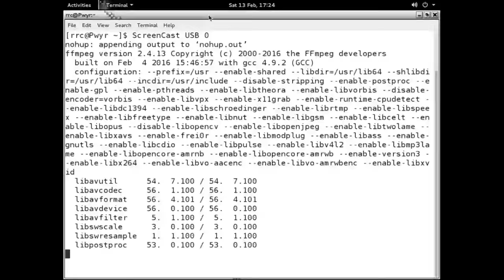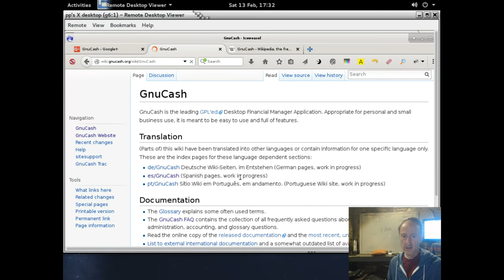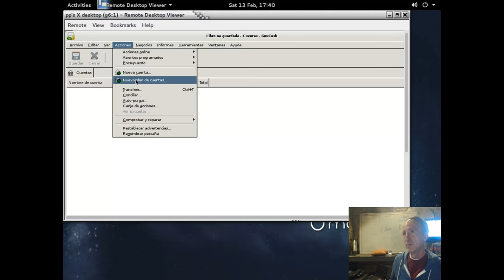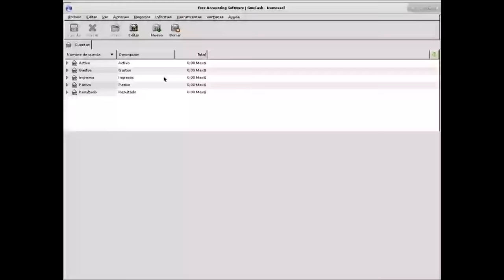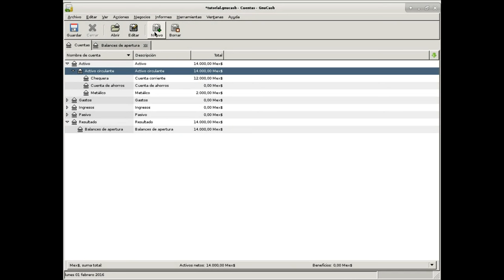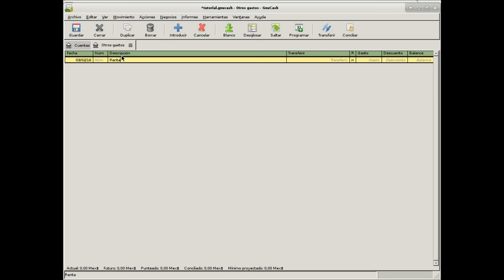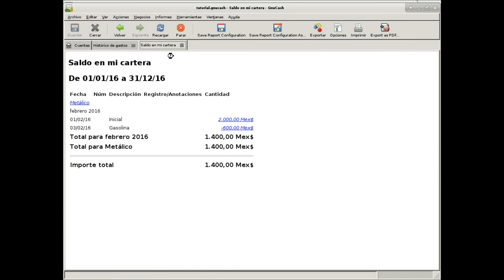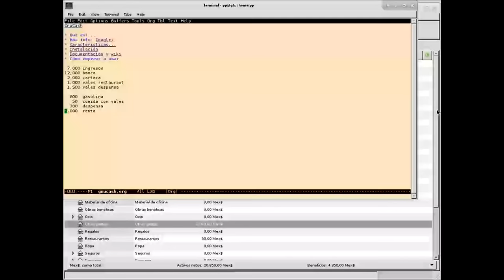GNUCash por Patricio Páez 20160213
GNUCash impartido por Patricio Páez en las instalaciones de LinuxCabal el 13 de Febrero, 2016.